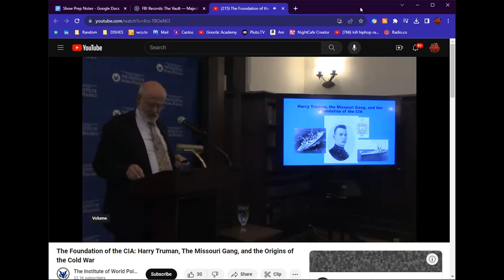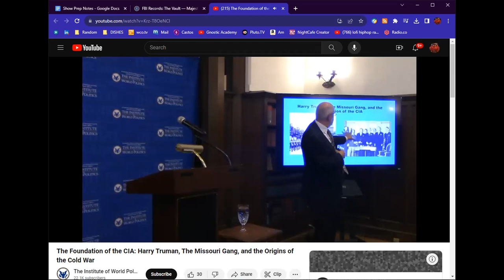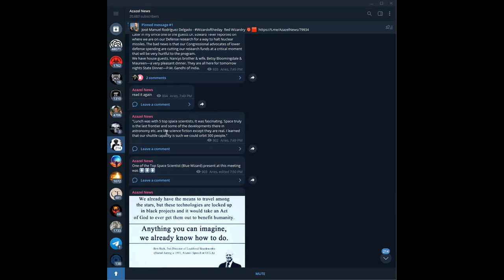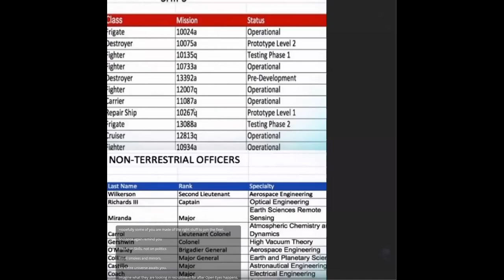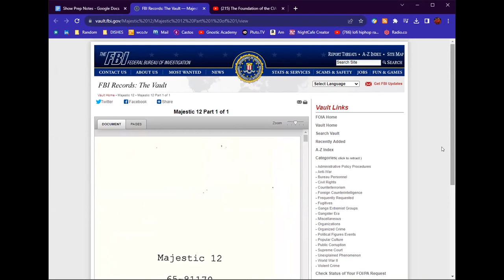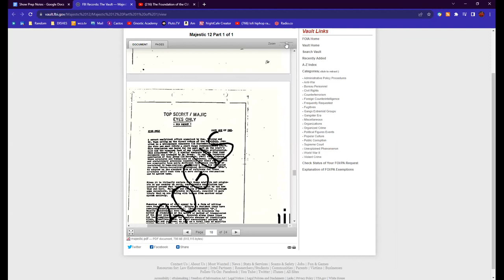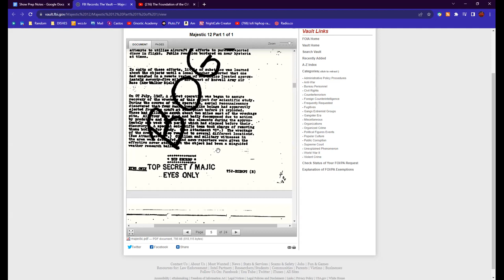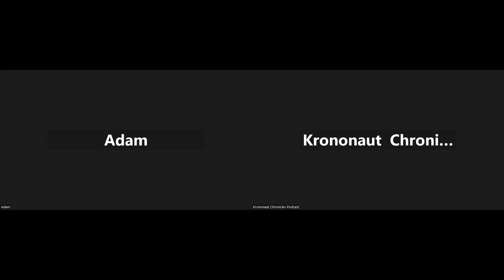A Profile in Blue Wizardry: Roscoe Hillenkoetter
Continuing our exploration of Wizardry, we examine Admiral Roscoe Hillenkoetter’s exploits plus alleged connection to Majestic 12 and Solar Warden. Hillenkoetter was a proponent of UFO disclosure and first director of the CIA among other positions. Before diving into the class, Adam invites Bill to do an impromptu remote viewing session. If you want to play along, be sure to pause the episode when you hear the Star Trek transporter sound.

The Sword segment features the next chapter in Neville Goddard’s 1952 The Power of Awareness entitled The Truth that Sets You Free.

Flight of Dragons Trailer

Roscoe H. Hillenkoetter Wiki

The Foundation of the CIA: Harry Truman, The Missouri Gang, and the Origins of the Cold War

Ronald Reagan Diary Entry

FBI Library Vault: Majestic 12 Document